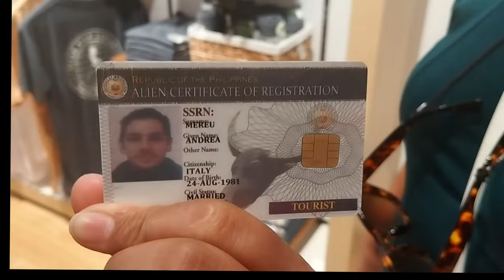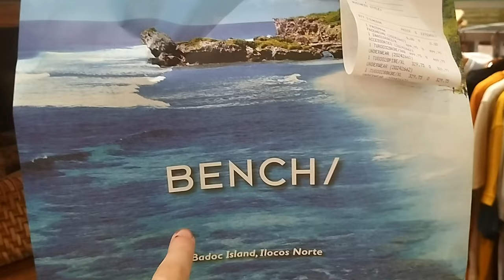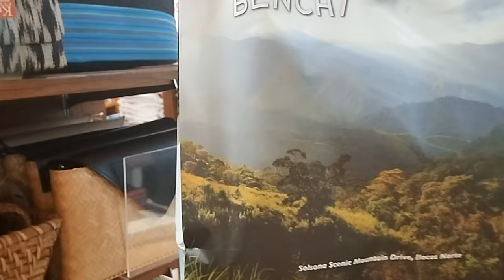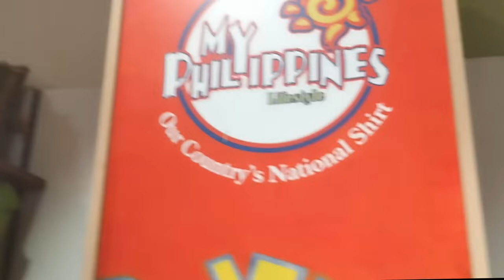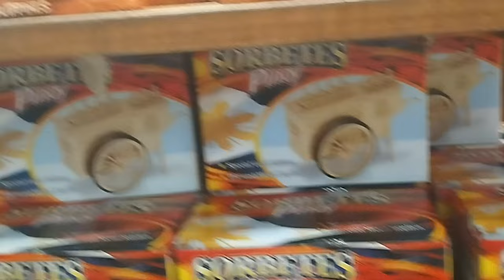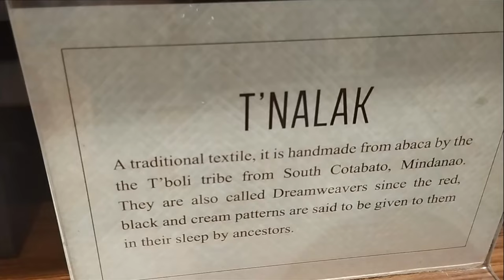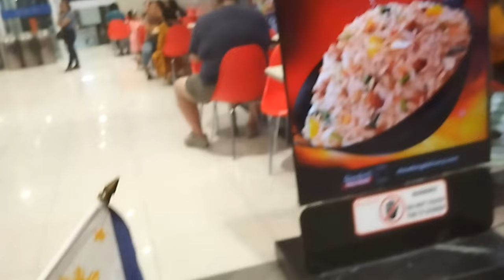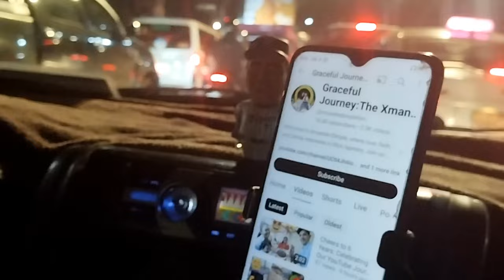Reniev's Tourist Visa and Exploring Souvenir Museums with the Xmandre Dimple Family 🇵🇭❤️🇮🇹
insta360 x4 insta360 insta360 x3  @insta360 Rediscovering Philippine Culture: A Journey Through Reniev's Tourist Visa and Exploring Souvenir Museums with the Dimpel Family

Join the Xmandre Dimple Family on an unforgettable adventure as they explore the vibrant culture and rich heritage of the Philippines through Reniev's tourist visa. Embarking on a journey filled with excitement and discovery, they delve into the heart of the country's most captivating tourist spots. Immerse yourself in the charm of souvenir museums that resemble living museums, offering a treasure trove of cultural artifacts and memorable keepsakes. Experience the magic of Philippine traditions and craftsmanship as the Dimpel family uncovers hidden gems and creates lasting memories in this enchanting land of wonders.

1)This video has no negative impact.
3)It is transformative in nature.